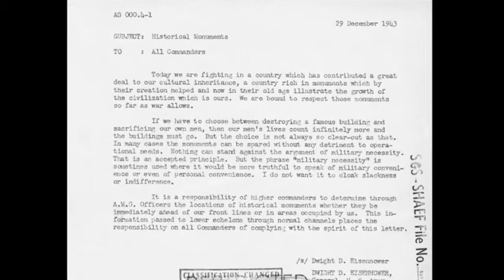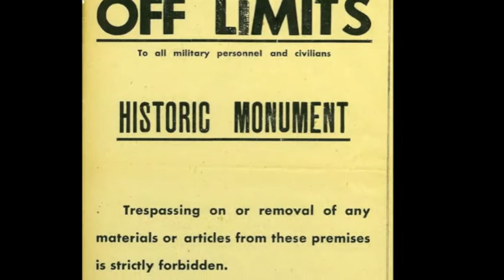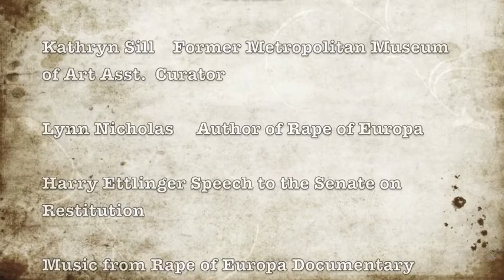HD The Art of Rights Quest to Recover Stolen Nazi Art Documentary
History Day 2014- Rights and Responsibilities, by Jessica Bocinski, Sarah Ogle, and Sara Yuen